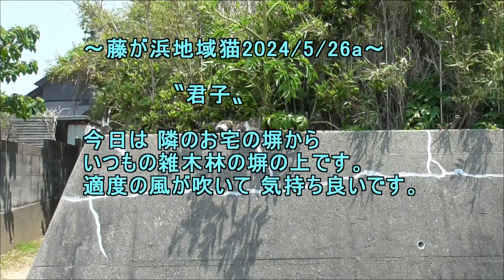藤が浜地域猫2024 5 26a